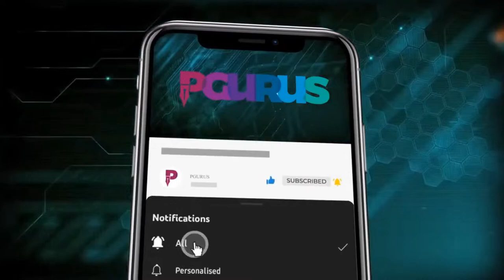AAP का असली चेहरा • क्या कहता है ताज़ा Poll of Polls • सुमित पीर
2. Sree Iyer App (available for both Android and iOS) and
3. Amazon.in

00:00 – Intro
01:28 - AAP का असली चेहरा
10:13 – दक्षिण भारत मंदिर
13:45 – AAP की तुष्टीकरण की राजनीति
18:38 – अगला नंबर आतिशी का?
19:13 - क्या कहता है ताज़ा Pols of Pols
25:30 – ममता के क्या हाल?
29:48 – तेलंगाना मे रेवन्थ रेड्डी की सरकार या काँग्रेस की सरकार?
34:50 – AAP की 2-3 सीट की संभावना
43:39 - Opinion polls an indication of end for AAP, Congress
44:10 - Who is bearing fees of Abhishek Manu Singhvi fighting for Fejriwal?
45:18 - PGurus had a Hangout with Savio where details of Modi Govt achievement were mentioned
46:15 - Freebie culture started by AAP will remain prevalent irrespective of survival/non survival of AK?
48:38 - What happens if Rahul Gandhi starts Thai jodo yatra?
50:16 - How many of the opposition people will be taking Mudra Yojna loans from BJP after the elections?
51:35 - Rajput BJP se naraj hai?
52:49 - Manoj Tiwari ne 2020 elections mein acha perform nahi kiya, is baar BJP ne kaafi non performing MPs ko ticket nahi diya par unhe de diya
54:00 - How come Vadra is considered for Amethi seat?